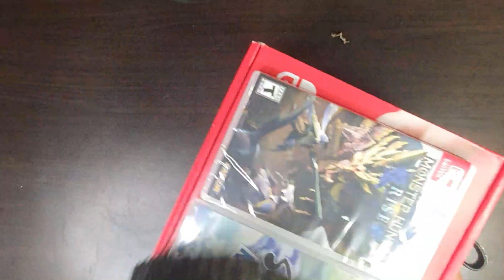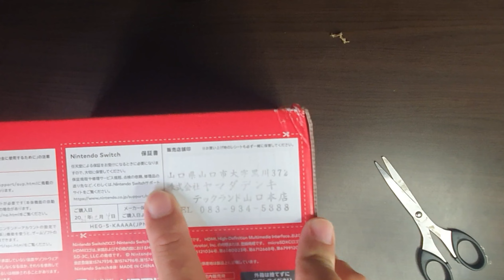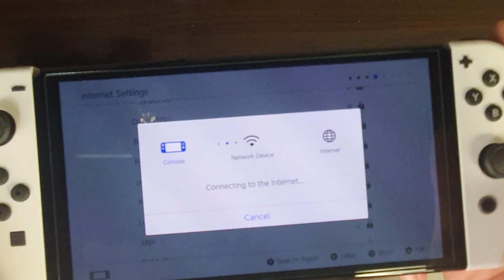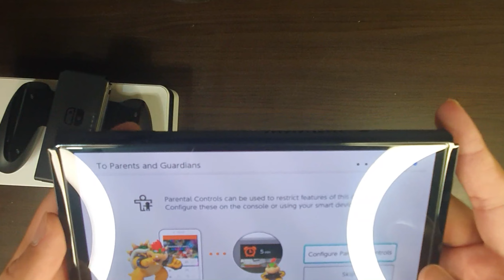Unboxing Nintendo Switch OLED di tahun 2022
Setelah. menahan diri bertahun-tahun (dan karena nggak ada waktu juga), akhirnya saya memutuskan untuk beli Nintendo Switch.

Ada beberapa pertimbangan sebelumnya, karena ada beberapa tipe Switch sejauh ini.

Switch v1/v2, atau Switch Lite, atau Switch OLED?

Akhirnya saya memutuskan untuk membeli Switch OLED saja. Apa alasannya?

Beli Switch OLED asli dan aman, bisa di toko rekomendasi saya di sini:
Toko Ijo:

atau ini